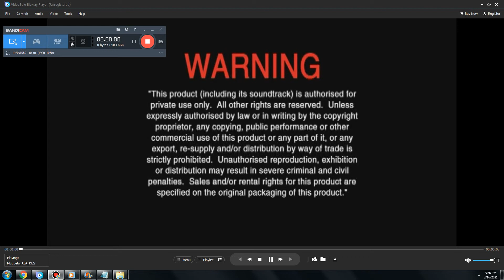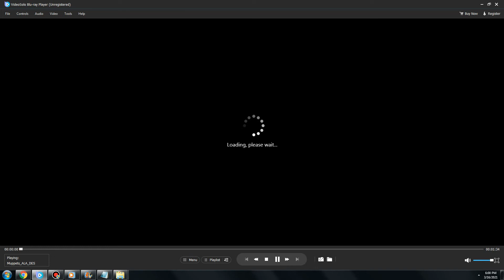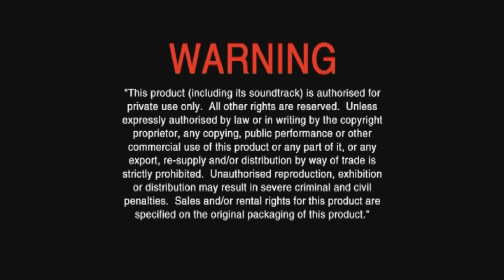DVD Menu Walkthrough #65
From my Singaporean DVD of The Muppets.